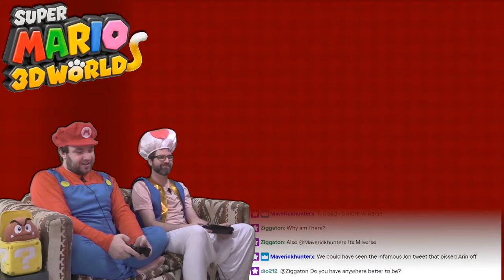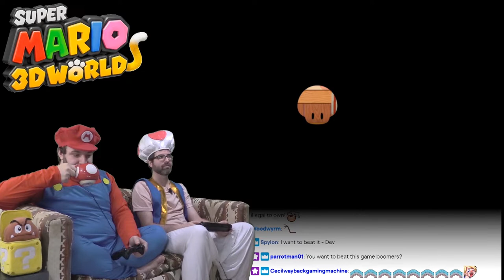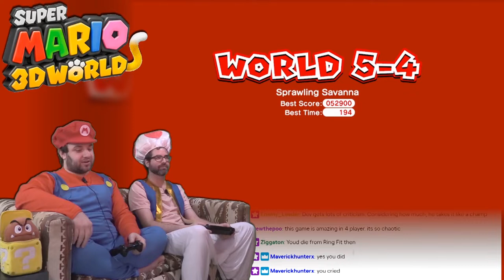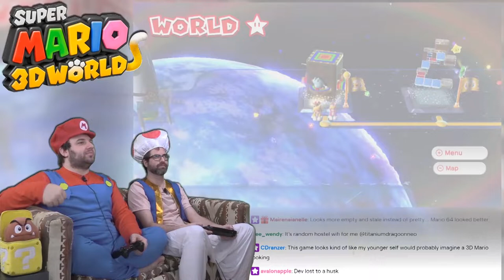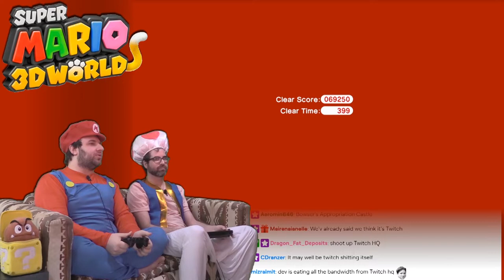Super Mario 3D World #44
desc

Dave - The co-host of the show! He's notorious for being awful at video games, but that doesn't stop him from playing them! Dave desires a normal, laid-back life, but Game Boomers keeps sucking him back into the vortex of craziness!

Dev - The other co-host of the show! He plays sometimes, depending on the game or his mood. He's generally better at video games than Dave, leading to some conflicts. Dev's also rambunctious as fuck, generally contributing to Dave's already-short fuse!

Jordon - When Dave's just had enough of Dev's insane energy, Jordon will occasionally sub in for a more laid back show.  Jordon's down to play anything, but story-based games are his thing.

Jess - Jess, or sometimes spelled 'Jes', or sometimes as 'Jessica', but most commonly 'Voldemort', is a friend and occasional Game Boomers guest. She generally shows up for stuff that's either scary or perverted, but also enjoys a good three or four player romp.